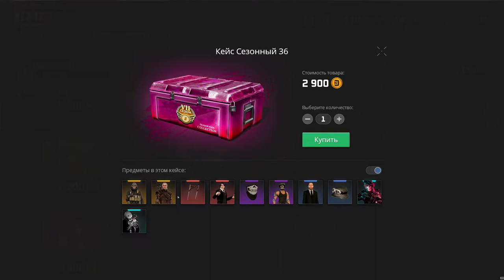ОБНОВЛЕНИЕ НА NEXT RP. НОВЫЙ NEXTPASS, НОВЫЕ КВАРТИРЫ С БЕСПЛАТНЫМИ ВЕРТАЛЕТАМИ НА НЕКСТ РП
⭐Мой реферальный код: C13U94B89 (кнопка F4, затем 3 точки, затем рефералы и вводим) Сервер "Московский", вводится на 1-м уровне, даёт много бонусов!
⭐Мой реферальный код: S88P0HRWY (кнопка F4, затем 3 точки, затем рефералы и вводим) Сервер "Крымский", вводится на 1-м уровне, даёт много бонусов!